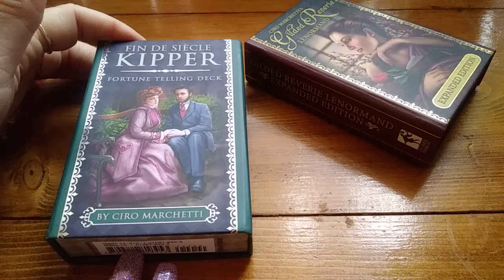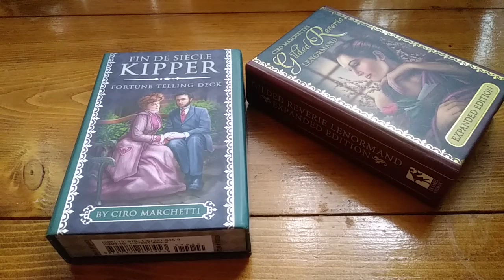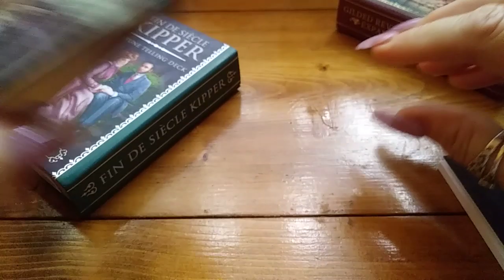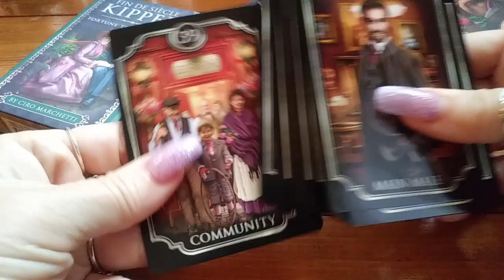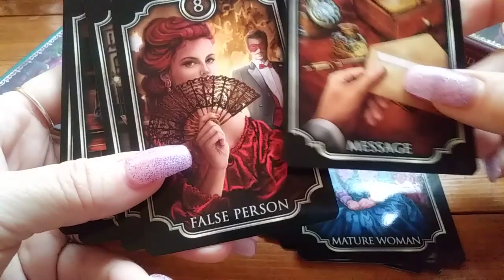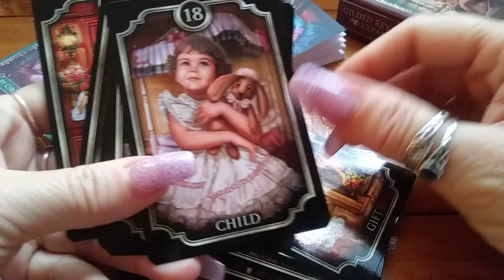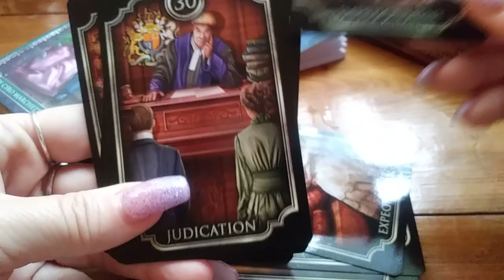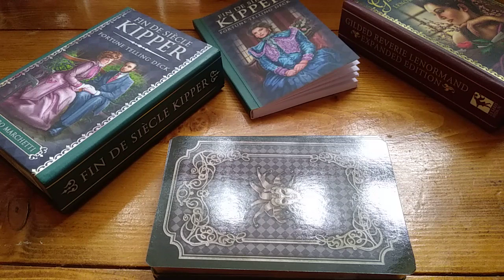Fin De Siécle KIPPER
A flip through and review of Fin De Siécle KIPPER Fortune Telling Deck by: Ciro Marchetti.

💲Products and Services Pricelist:
Enchanted Romance Tarot (basic edition)
$47.89
A one question email reading
with picture of cards- $10.00 usd
10 min video reading (two questions)*
$20.00 usd
20 min video reading (four questions)*
$30.00 usd
30 min video reading (five questions)*
$40.00 usd
40 min video reading (six questions)*
$50.00 usd
* all readings are one MAIN and RELATED SIDE question/s to the main topic.

Celtic cross in depth spread (past,present,future,fears,hopes,final outcome)
$50.00

"The Road" Energy Oracle spread
$60.00

"Twin Flame Firsts" (date,kiss,union)
$50.00
+ Pendulum (dates,letter,looks)
$69.00